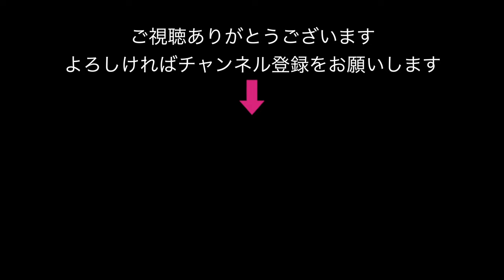モンゴルで起きていること；中共がモンゴル語教育を中止；モンゴル人学生が抗議；親は子供を学校から連れ戻す；学校は敷地内から生徒を出さず；怪我人